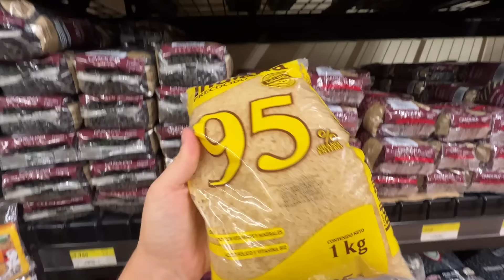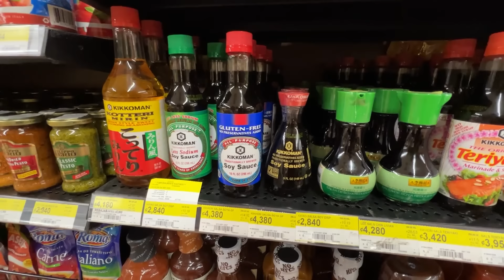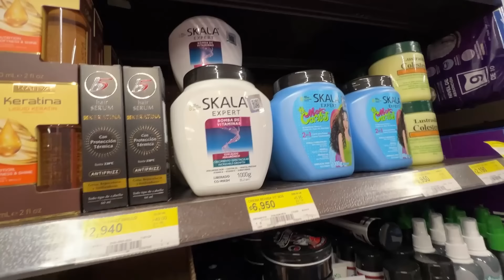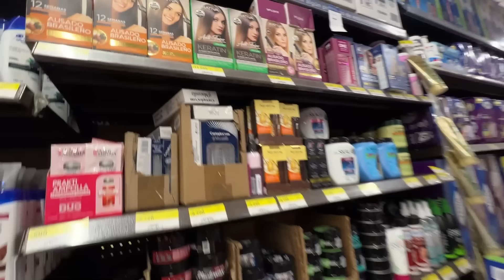DIA 3: Como é um supermercado na Costa Rica 🇨🇷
Fazendo compras num supermercado na Costa Rica

💰GANHE ATÉ 20 DÓLARES DE CASHBACK
Crie sua conta NOMAD e use o cupom: VIBEDEDOIS

🤓 Lista com nossos cupons de desconto, tudo que usamos na Manezinha, livros que lemos e cuidados em geral

As compras que você faz através de nossos links nos ajudam, pois nos deixa uma comissão pela venda.

Você pode encontrar elas e outras nas nossas playlists no Spotify

NOSSOS CONTATOS